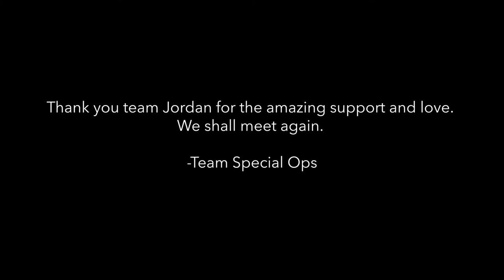Making of Special OPS (स्पेशल ऑप्स) | Filmed in Jordan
The principal photography of the series was kickstarted in mid-August 2019. Shivam Nair took charge of helming the major portions. Apart from India the show is filmed in Amman, and other parts of Jordan, especially southern Jordan.